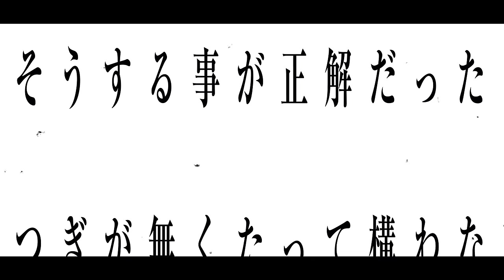BE ALL LIE / ユアネス - BE ALL LIE / yourness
♪We have English, Chinese, Indonesian,.
subtitles on this Music Video.

 - MUSIC CREDIT - ユアネス - yourness -

Vocal and Guitar: Yuji Kurokawa
Guitar: Shohei Koga
Bass: Yudai Tanaka
Drums: Takahiro Ono
Piano: Shohei Koga

Lyrics and Music: Shohei Koga
Arrangement: yourness

Recorded and mixed and masterd
by Daichi Tokunaga(ONGAKUDO PLUM)

Scenario writer : Shohei Koga / しょー
Director : Shohei Koga
Producer : Shohei Koga

_character name_

No.3 → ピーク・アイト ♤
No.2 → ルーエ ♡
No.7 → ビスバルト ♡

No.12 → トイフェリン ♢
No.13 → グレイル ♢

JOKER

_character design_
古閑翔平・渡辺・しょー

 - LYRICS -

「BE ALL LIE」

作詞：古閑翔平
作曲：古閑翔平
編曲：ユアネス

あぁ 呆れだす 粗暴に 差し替えられた
現存に掛かった  固定解答
反則じみた応えじゃ 見透かされてしまうな
この道を渡りきっても まだ視界は 曇っている

履き替えた 大人になってから 縮みきった 歩幅と感情
削れだした 身体に対して 「気付け」と 唄ってる
はみ出した 情じゃ 居られないのならさ
染み付いた この青さを 切り離して しまっていい？

ずっと 語りかけてた 日々を 嘆くように
「深い闇に飲み込まれないよう」 って
染まりきった 現実に 答えなんてない

逃げ出してしまった。言葉を羽織って
溶けだした 心を  胸に隠している
冷え切ってしまった 身体を騙すように
描きかけた いつかの 枯れた夢を なぞっている

あぁ 暴れだす 言葉に 差し替えられた
幻想に掛かった  固定概念と
止まった理想じゃ 見透かされてしまうな
この道を渡りきっても また次回だ 続いていく

履き違えた  大人になってから 尖りだした 思いの回想
ずっと 見えなくなった 足跡 探している
はみ出した 心じゃ 居られないのならさ
澄みきった この青さを 曝け出して しまっていい？

ずっと 語りかけてた ヒビを 隠すように
決まりきった 現実に 答えなんていらない

描きかけた いつかの 枯れた夢を なぞって

あぁ 錆び付いてる
今をただ 不安定に立つ
裏返る脳裏に 汚されてしまった あの日達
願っては 辿ってた 手放してしまったのに